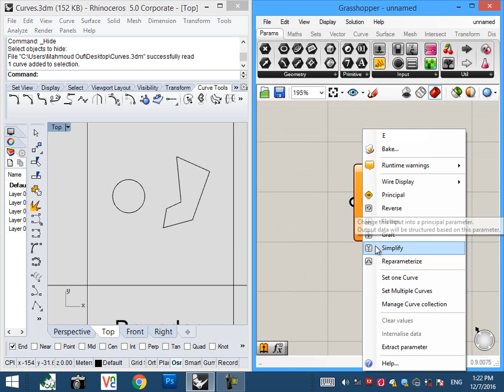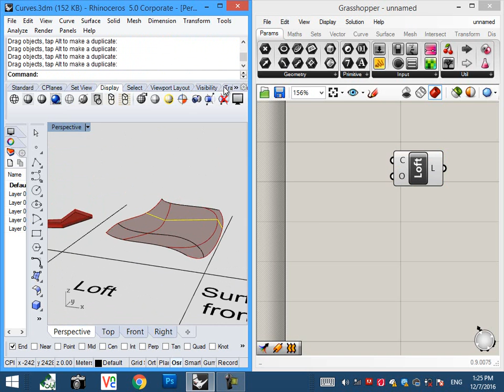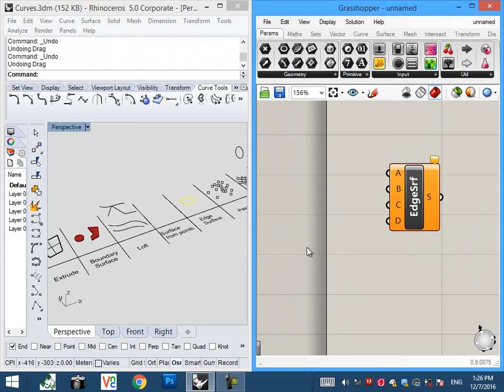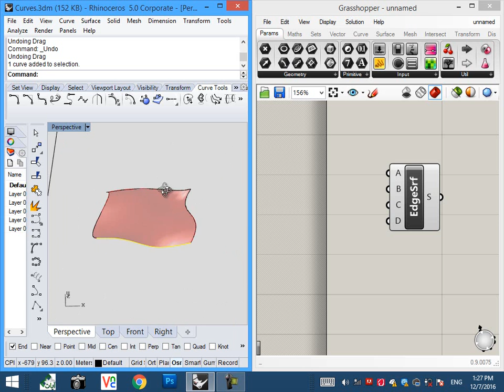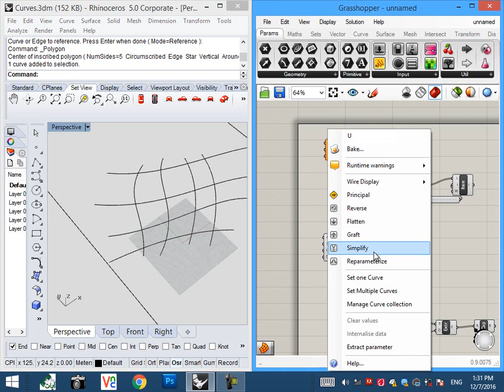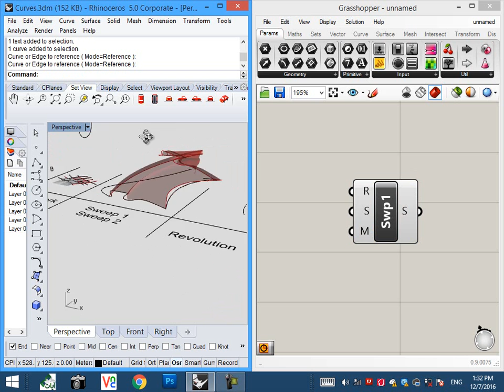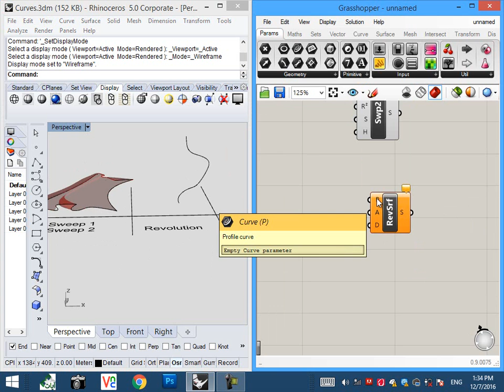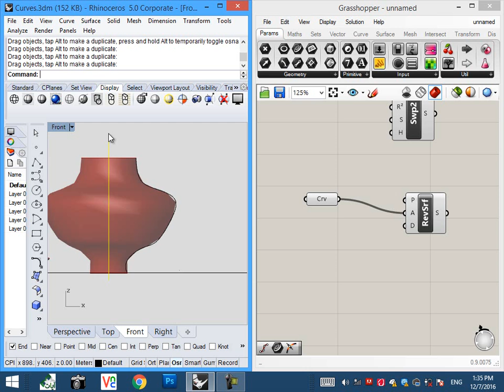Grasshopper Lecture 10_Surfaces Part 1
How to create surfaces in grasshopper (Arabic)
كيفية إنشاء المسطحات في جراسهوبر
1- Boundary Surface 0:39
2- Extrude 1:22
* Cap Holes 1:52
3- Loft 2:09
4- Surface from Points 2:50
5- Edge Surface 3:02
6- Patch 5:00
7- Network Surface 5:40
8- Sweep 1 6:26
9- Sweep 2 7:16
10- Revolution 7:53